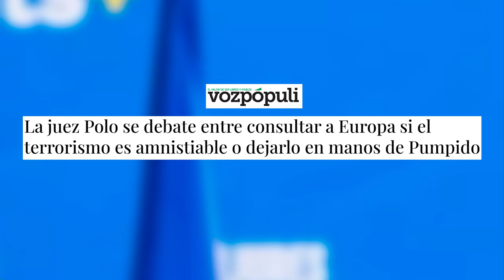🔴Juez Polo se debate entre consultar a Europa si el terrorismo es amnistiable o dejarlo en Pumpido🔴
En este video, Juez Polo se enfrenta a una decisión crucial: ¿consultar a Europa sobre la amnistía del terrorismo o dejarlo en manos de Pumpido? ¡Descúbrelo en Distrito TV!